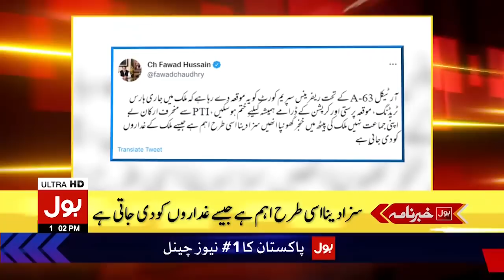Kisi ko Vote Dalnay say Nahi Rokaingy | News Headlines at 1 PM | Shah Mehmood Qureshi